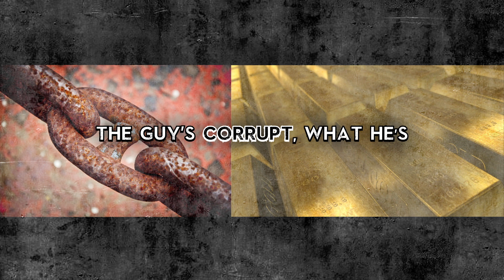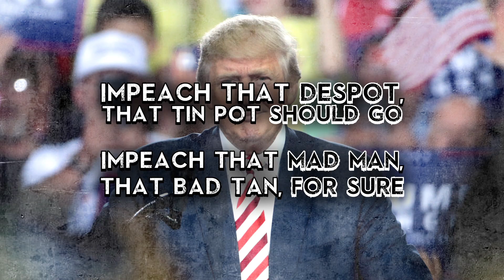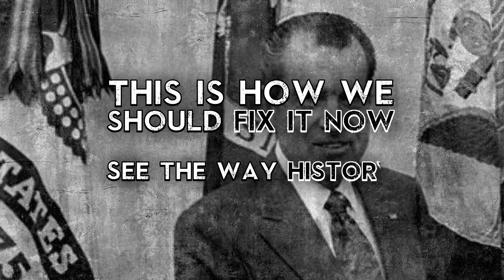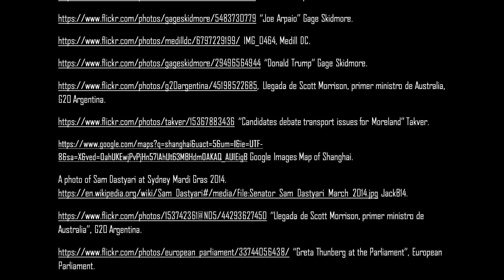Why Scott Morrison should stop sucking up to Trump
Australian Prime Minister Scott Morrison agrees to help Donald Trump investigate the origins of the Mueller investigation, a personal vendetta of Trump's that is not in the interests of America or Australia, and in the midst of an impeachment inquiry.